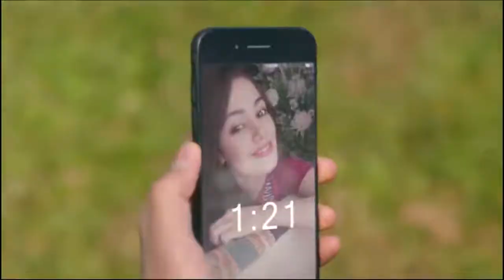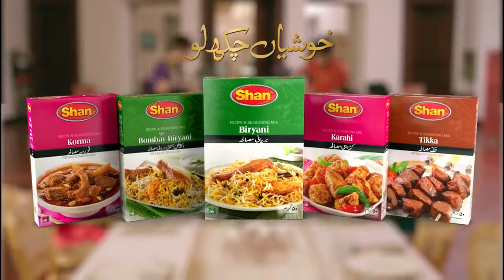Best ads of India and Pakistan, all time best ads, shan Best advertisement shan food beryani ad(3)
Learning & Earning Videos.

Best Motivational Speech Video by Pakistani Motivational speaker Dr Farooq Buzdar In Urdu & Hindi,
pakistani speaker ,
motivational speech,
motivational speaker in Pakistan,
dr farooq buzdar,
dr farooq buzdar on ecommerce,
dr farooq buzdar videos in urdu,
muhammad farooq buzdar,
public speaking,
Top Trainer of Pakistan,
Top Motivational Speaker of Pakistan,
Dr. Farooq Buzdar Motivational Videos,
Motivational speech video in Urdu Hindi, Dr Farooq Buzdar, motivation , success , Inspiration , short motivational speech in urdu
Dr farooq
Sycophants are destroying our society, hiding the truth! Dr Farooq buzdar Urdu Hindi Short Clips
Motivational speech Video in Urdu and Hindi by Dr Farooq
Top Motivational Speech in Urdu/Hindi | Life Changing Seminar | Ali Ahmad Awan,
Pakistani motivational video urdu,
Motivational story in Urdu,
Dr Farooq Motivational Videos,
Motivational speech Video in Urdu/ Hindi  | Motivational Whatsapp status | Motivational Tik Tok ,
Positive, Thinking, thoughts, best, intelligence, stress, manage, how to, feelings, latest, fear, attitude, fearless
Motivational speech Video in Urdu/ Hindi Dr Farooq Buzdar